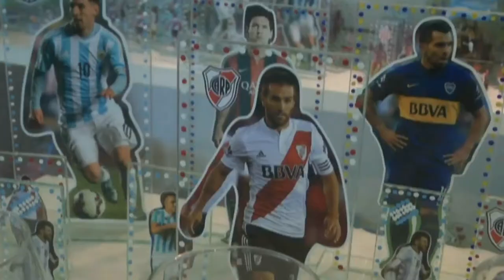Paseo de los Artesanos en el Jardín Botánico Municipal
Todos los domingos abren al público